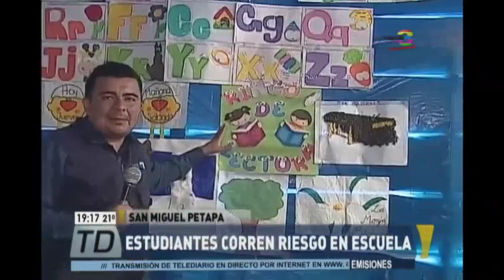San Miguel Petapa: clases suspendidas por daños en infraestructura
La lluvia ha afectado al personal docente y estudiantes de una institución de San Miguel Petapa, ya que el establecimiento ha quedado con serios daños, imposibilitando que sea utilizado por al menos un mes.

Escuela de primaria inhabilitada